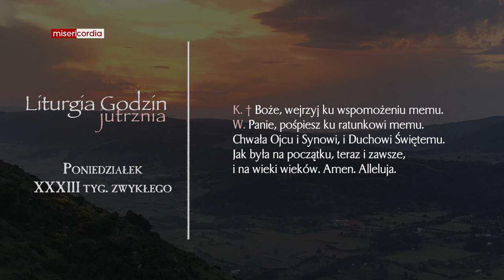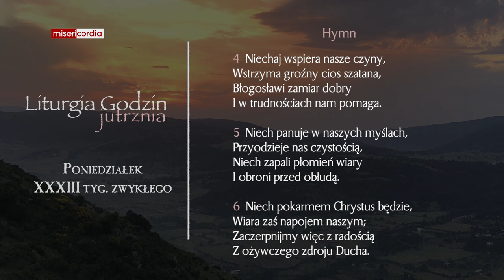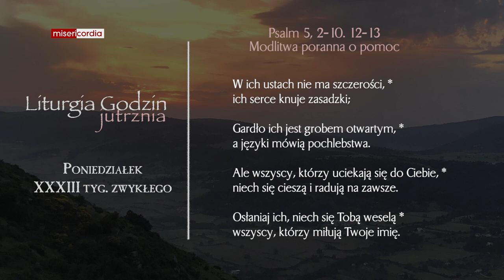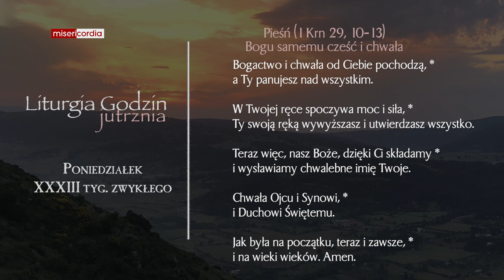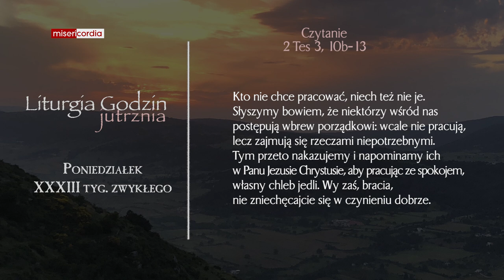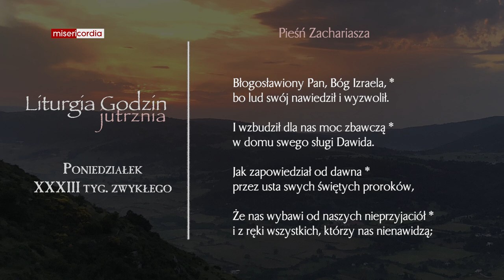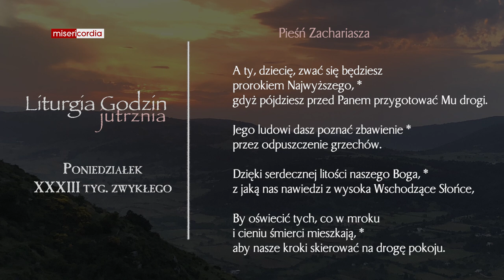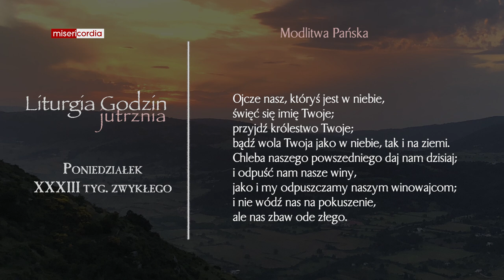Liturgia Godzin | Jutrznia | Poniedziałek, XXXIII tyg. zwykłego